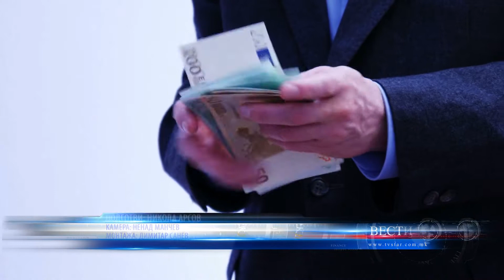24 000 ЕВРА ОТШТЕТА ЗА ДВАЈЦА ПОЧИНАТИ ЗАТВОРЕНИЦИ 12 02 2021